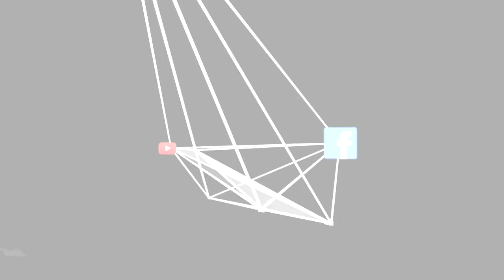Sharm By Iron Vaper & Stefano Porcelli